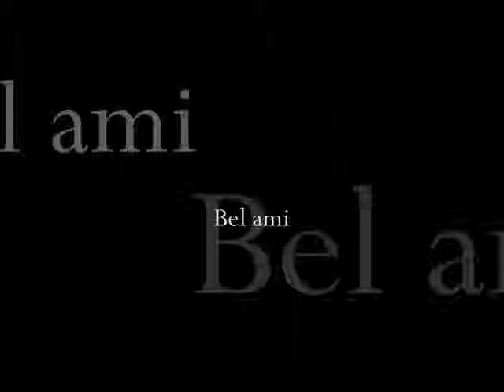Bel ami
R. A. Dvorský
Czech / Slovak Retro Music / R. A. Dvorský, Vol. 1

Buylinks

Tracklist

  1. Až přijde ta chvíle
R. A. Dvorský, Melody Boys

  2. Ba ne
R. A. Dvorský

  3. Bel ami
R. A. Dvorský

  4. Jen věrný stín jde se mnou
R. A. Dvorský

  5. Budeš mou
R. A. Dvorský

  6. Chladné polibky
R. A. Dvorský

  7. Cikánka
R. A. Dvorský

  8. Děkuji bylo to krásné
R. A. Dvorský

  9. Dobrou noc
R. A. Dvorský

10. Gól, jen gól

11. Hm - Hm ...
R. A. Dvorský, Allan Trio

12. Hm - Hm ...
R. A. Dvorský

13. Hezká vzpomínka
R. A. Dvorský

14. Hodiny spí
R. A. Dvorský

15. Hrály dudy
R. A. Dvorský

16. Já miluji jen vás
R. A. Dvorský

17. Jediná mezi všemi
R. A. Dvorský

18. Je na západ cesta dlouhá
R. A. Dvorský

19. Jedu nocí
R. A. Dvorský

20. Jen se s písničkou smát
R. A. Dvorský

21. Jsem zamilován
R. A. Dvorský